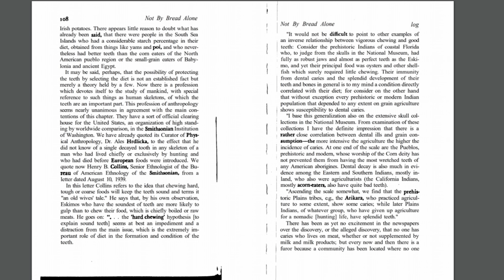Can Mewing make you BEAUTIFUL?